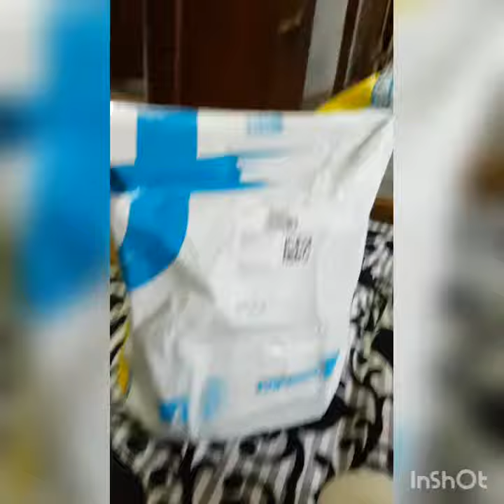Bajaj mixer grinder flipkart unboxing